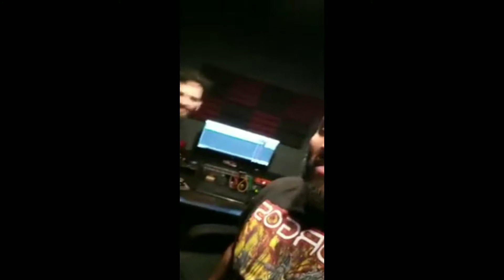Overt Enemy back in the studio 2018 #1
Overt Enemy is back in the studio...here's a clip.
Overt Enemy - Texas Thrash Metal FFO: Slayer, Sepultura, Pantera &